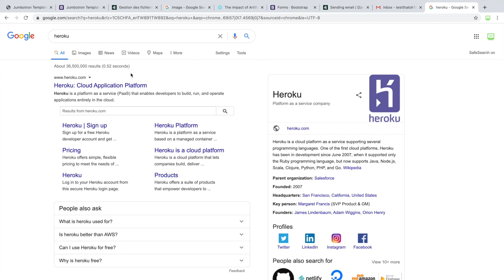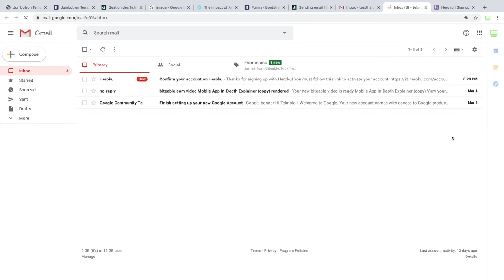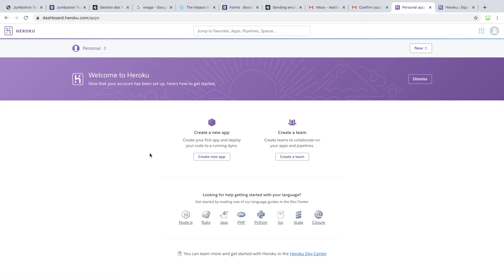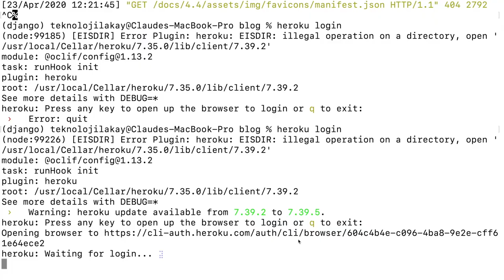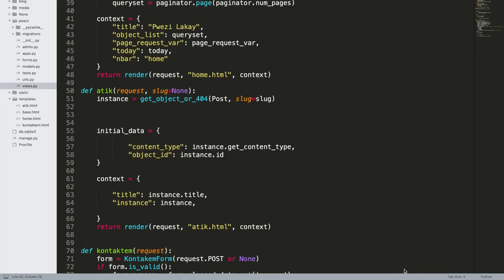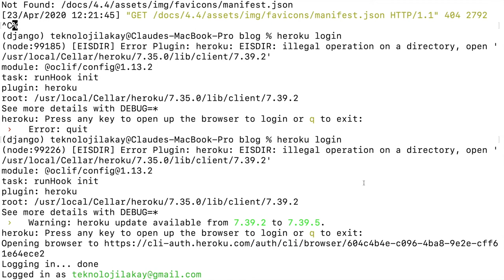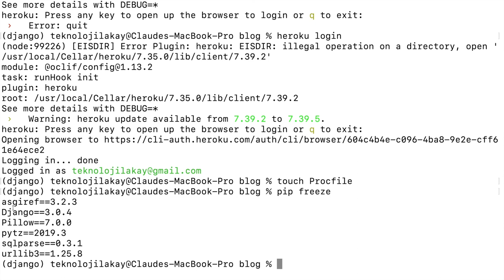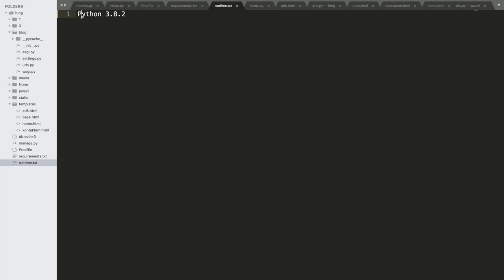Mete blog lan en ligne sou Heroku (Pati 1) - 29/32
Nan videyo sa, nou pral mete blog lan en ligne sou Heroku. Nou pral anregistre avan nan Heroku epi a pati de terminal nou nap login sou heroku.